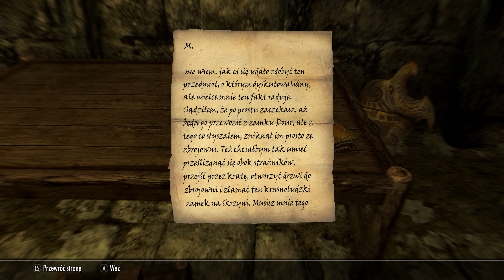ZOSTAŁEM SŁOWIKIEM || TES V: Skyrim SE [#110]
Zobacz serię z:
Streamuje na YouTube więc nie mam już gdzie was odsyłać.
Pamiętajcie o przycisku z Dzwoneczkiem by dostawać powiadomienia zarówno o filmach jak i streamach.